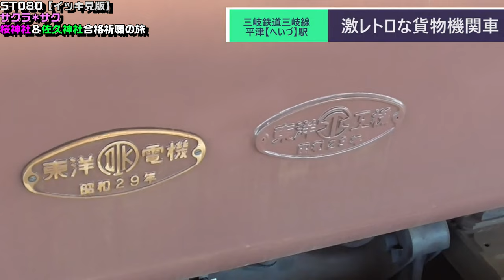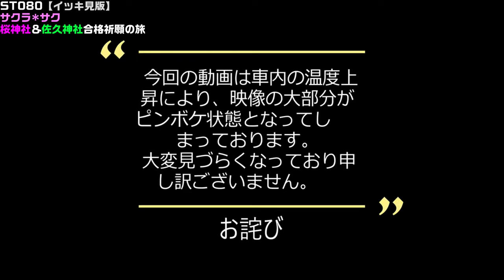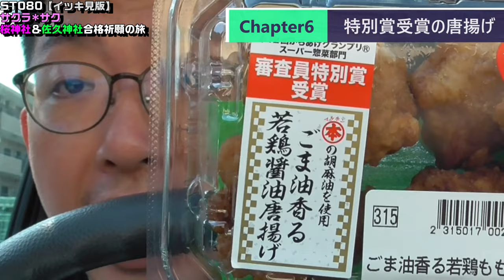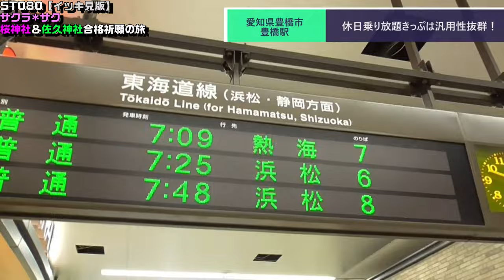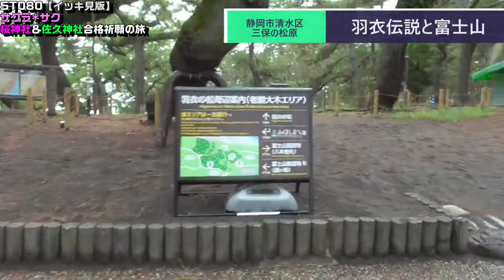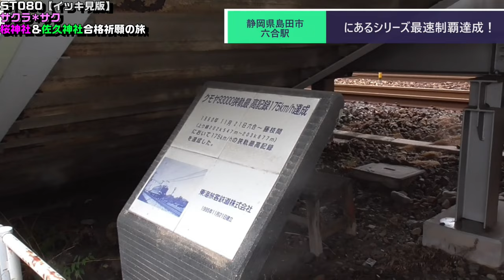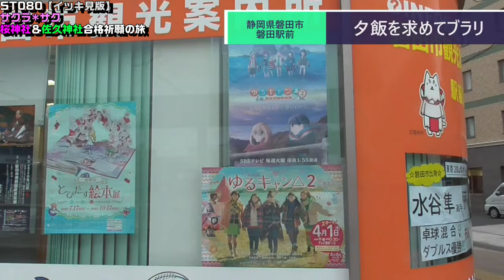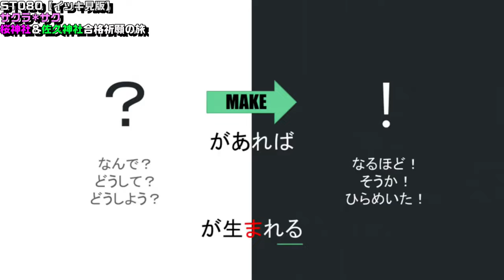ST080 FULL サクラ＊サク 桜神社＆佐久神社合格祈願の旅【イッキ見版】